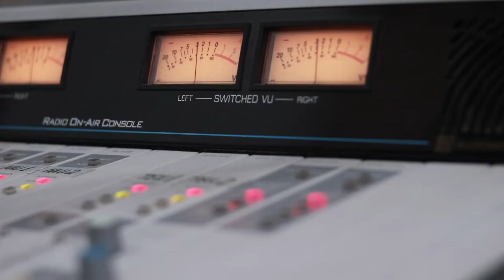მანანა თოდაძე და შოთა მაისურაძე. "გადაცემა რადიო დუეტი". 4.10.2019. ვიდეო კოლაჟი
2019 წ.  4 ოქტომბერი
გადაცემა "რადიო დუეტი". სტუმრად მანანა თოდაძე და შოთა მაისურაძე. ვიდეო კოლაჟი